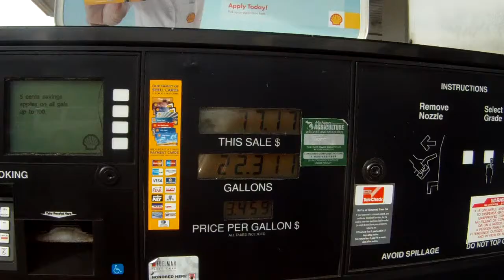[POV] Shooting Electric Forest 2011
My cameras POV (Point of View) of me shooting EFF 2011. You can also see a few of my images on the official Electric Forest website gallery and a dozen more on their facebook page!

I'll see you guys on June 28th 2012!